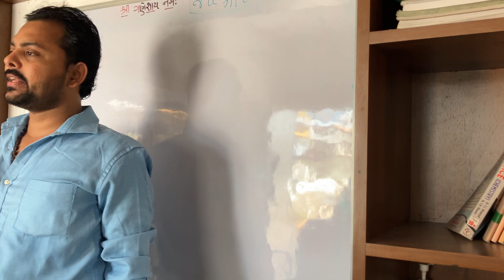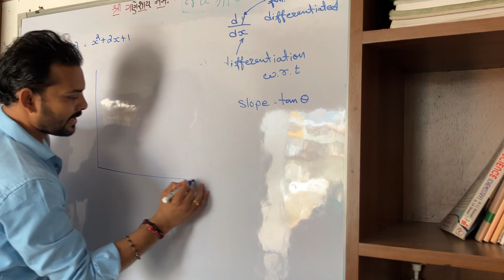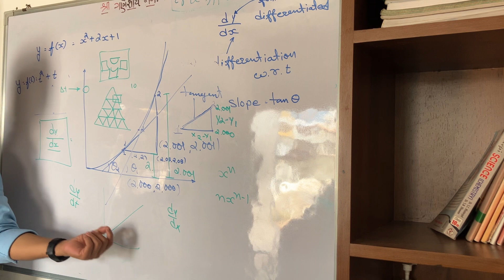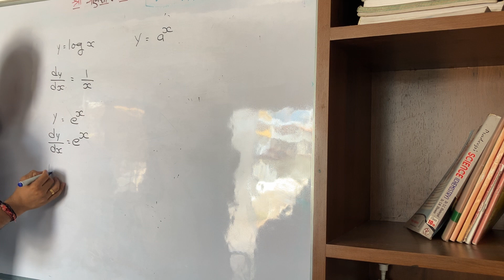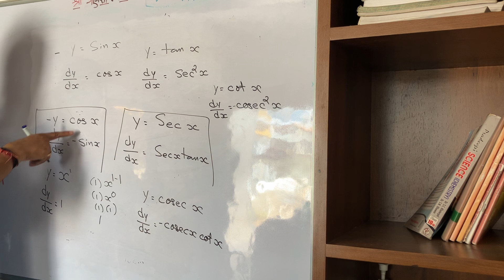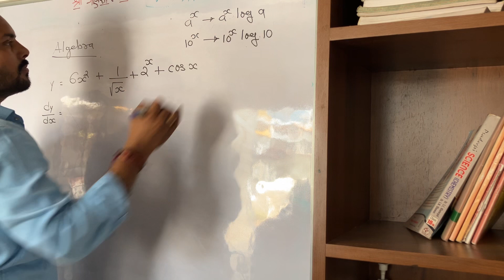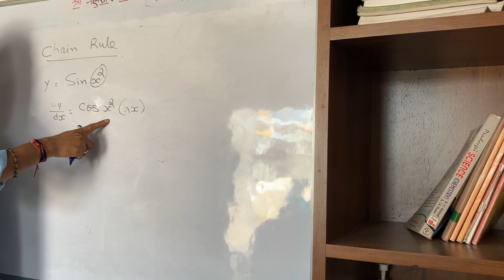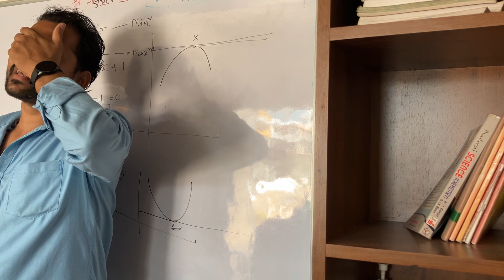Calculus | Basics of Differentiation for Class 11 and Class 12 Physics | 2024-25